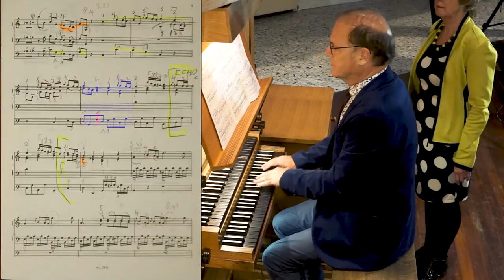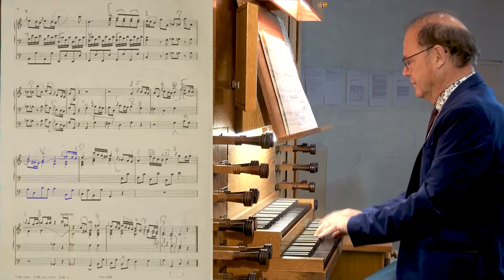JOHANN CHRISTOPH KELLNER (1736-1803) Praeludium in C Willem van Twillert Blank-organ1973 Assen [NL]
Deze video bevat ook foto's van de kerk en van het orgel te Gräfenroda waar JOHANN CHRISTOPH KELLNER les op kreeg van zijn vader Johann Peter  Kellner.
J. C. KELLNER was een componist van galante orgelwerken.
Dit Praeludium in C-Dur is zijn bekendste werk.
Aan het eind noteert Kellner een moment waar verwacht wordt dat de organist een CADENS speelt.
Die cadens komt er ook op 2:52

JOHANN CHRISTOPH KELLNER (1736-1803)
Geboren in Gräfenroda, Thüringen, Duitsland,  ging JOHANN CHRISTOPH eerst bij zijn vader, Johann Peter Kellner (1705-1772) in de leer.
J. P. Kellner was bevriend  met Johann Sebastian Bach en Kellner  bezat en bewaarde composities van Bach.
In 1754 verhuist JOHANN CHRISTOPH naar Gotha om bij Georg Benda te studeren.
In 1755 keert hij weer naar huis terug.
Tijdens een  studiereis woont J. CHRISTOPH  tussen 1762 en 1763 in Amsterdam en Den Haag.
Bij zijn terugkeer wordt Kellner aangesteld als organist en cantor in de Lutherse kerk te Kassel.
Een functie die Kellner vanaf 1773 combineert met die van organist van de Rooms-Katholieke kerk in dezelfde stad.
Kellner schreef een succesvolle verhandeling over muziektheorie getiteld 'Grundriss des Generalbasses'  Op. 16 (Kassel, 1783, 1796).
De meeste van zijn composities zijn klavierwerken in een galante stijl, met de meeste aandacht gericht op de melodie. zoals in dit opgenomen PRAELUDIUM in C.
Zijn composities kom je tegen in 18e-eeuwse collecties.

ENGLISH
The PRELUDE in C by JOHANN CHRISTOPH KELLNER (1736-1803) has been a popular work since it was published in a modern edition (Harmonia, Hilversum) by Ewald Kooiman (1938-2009).
Born in Gräfenroda, Thuringia, Germany, JOHANN CHRISTOPH was first apprenticed to his father, Johann Peter Kellner (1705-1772).
J. P. Kellner was friends with Johann Sebastian Bach and he owned and preserved some of Bach's compositions.
An important survival place for some compositions by J. S Bach.
In the state of Saxony / Thuringia, there are relatively many skilled organists in the time between roughly 1700 and 1800.

was born in Gräfenroda, Thuringia, Germany, where he studied music with his father, Johann Peter (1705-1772), who was a friend and student of Johann Sebastian Bach.
In 1754 Kellner moved to Gotha to study with Georg Benda.
He returned home again in 1755.
During an extensive study trip, Kellner went on to live in Amsterdam and The Hague between 1762 and 1763.
On his return, Kellner was appointed organist and cantor in the Lutheran church in Kassel.
A position which Kelnner combined, from 1773 onwards, with that of organist of the Roman Catholic church in the same town.
Kellner wrote a treatise on music theory entitled Grundriss des Generalbasses (Principles of basso continuo), Op. 16 (Kassel, 1783, 1796), which was successful.
Most of his compositions are keyboard works, with homophonic textures and clear song-like melodies as in this recorded PRAELUDIUM in C.

ORGAN**  Maranathakerk Assen 1973  K.B. Blank 8 Zoon - Herwijnen

DISPOSITIE
Hoofdwerk C-g3   Borstwerk C-g3   Pedaal C-f1
Prestant 8'            Holpijp 8'              Bourdon 16'
Roerfluit 8'            Roerfluit 4'            Prestant 8' *
Octaaf 4'               Nasard 3'              Fagot 16'
Spitsfluit4'            Prestant 2'
Quint 3'                 Terts    1 3/5'
Octaaf 2'               Sifflet 1'
Mixtuur 3-4 st.     Dulciaan 8'
Trompet 8'           Tremulant

* Prestant 8':  transmissie Pr. 8' HW.
Mechanische-sleeplade
Orgelmetaal:  Prestanten 40% tin, 60% lood.
Fluiten 20% tin,  80% lood
Kas & lofwerk: massief eiken.
Adviseur: Hans Erné
Ingebruikname: 28 juni 1973
Herplaatsing: orgelmakers Reil naar: Merelbeke -België - St. Anna-kerk
Kerkgebouw: architect A. de Ruijter 1966 afbraak gepland  2022

CREDITS
SOUND Herman Logtenberg
FILM Herman Logtenberg -  Sonja Koopal
PHOTO Herman Logtenberg
STOP PULLER  Antoinette Mooij
POST-PRODUCTION Dr. Matthijs Schilder
PHOTO Antoinette Mooij
**  DANK aan WIETSE MEINARDI voor stemmen tongwerken en organisatie, een week voor de                         demontage van het orgel i.v.m. kerksluiting.

SHEET MUSIC
Het preludium in C  verscheen in een moderne uitgave (Harmonia, Hilversum) verzorgd  door Ewald Kooiman (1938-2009.

Er is een TWEEDE opname van PRAELUDIUM  C-Dur, uitgevoerd door Willem van Twillert op het IBACH orgel te Bergen op Zoom. Voor vergelijking van deze beide opnames deze link: